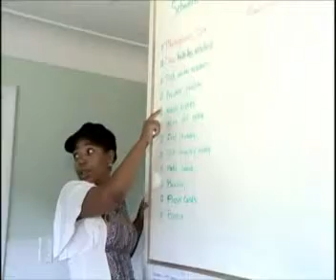Rima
Community Living Services Evening with Friends 2012